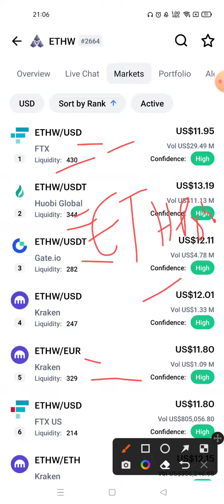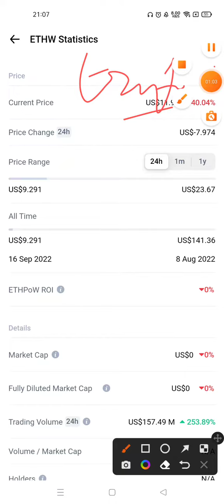ETHPoW Coin News Today | ETHPoW Price Prediction | ETHPoW ETHW Crypto Analysis 5600X Soon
keywords related to ETHPoW Crypto

ethereum merge price prediction
crypto price prediction
ethw price prediction & market analysis
bitcoin price bottom prediction
$ethpow token price prediction